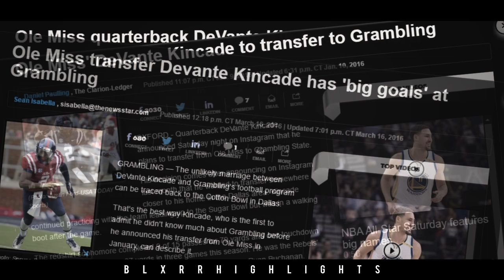DeVante Kincade || "The Journey" || Grambling State Highlights ᴴᴰ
Hello,

My name is Blxrr and I run this page. I am learning how to do sports edits so I apologize if they aren't up to par with your expectations. I try my best and I love doing these for fun.

If you are a collegiate athlete, please hit me up on Twitter (@BlxrrHighlights) and I will make you a highlight tape. If you're a high school athlete, feel free to hit me up and I will edit your Hudl tape.